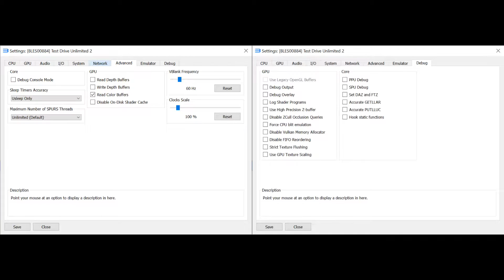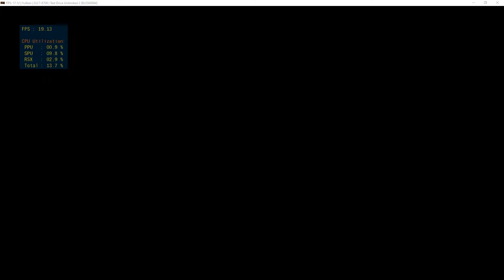RPCS3 v0.0.7-8709 | Test Drive Unlimited 2 [PS3 EMULATION]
more playable than on xenia but still have some problems, texture on body not propably rendered, fps in ok, requires "Read Color Buffer" and WCB on

SPU = LLVM
PPU = LLVM
Firmware = liblv2
Renderer = Vulkan
WCB = on
Read Color Buffer = on
multithreaded RSX = off

My spec:
GPU: RTX 2080 Ti
CPU: Intelt(R) Core(TM) i7-7800X CPU @ 4.6GHz OC
Memory: 32 GB RAM